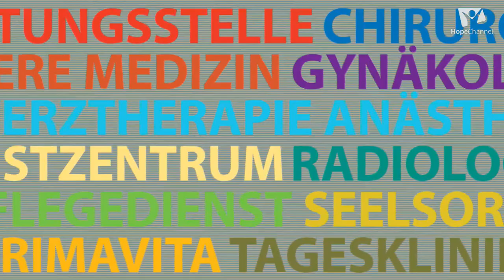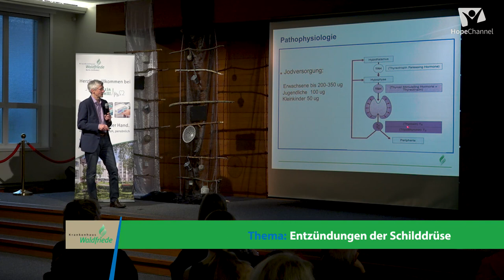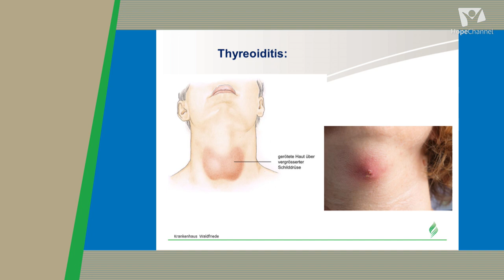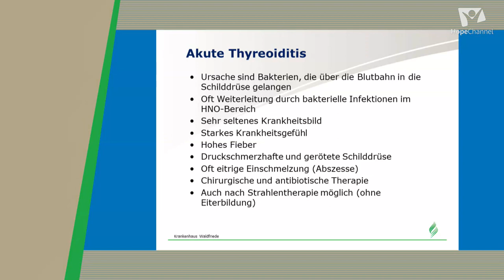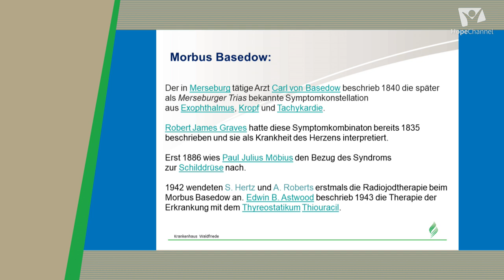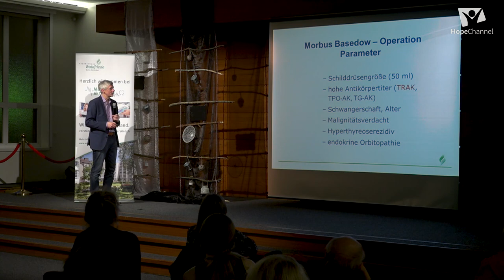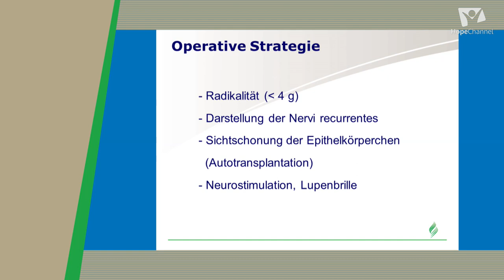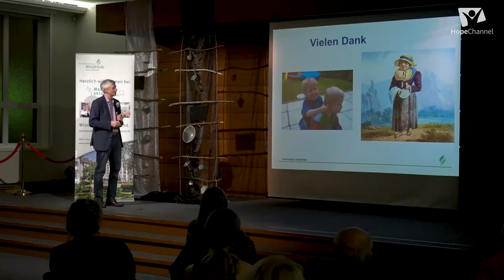Aus der Praxis: Entzündungen der Schilddrüse [HD]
Entzündungen der Schilddrüse bleiben häufig unentdeckt. Diagnostik und Behandlungsmöglichkeiten.

Bei Entzündungen der Schilddrüse werden akute und chronische Verlaufsformen unterschieden. Chronische Verlaufsformen kommen häufiger vor und haben oft autoimmunologische Ursachen. Sie können letztlich in eine Unterfunktion oder in eine Überfunktion der Schilddrüse münden. Beide Schilddrüsenfunktionsstörungen führen zu weitreichenden Befindlichkeitsstörungen. Insbesondere die Unterfunktion bleibt häufig unentdeckt und führt über lange Zeiträume zur Antriebsarmut sowie zu Stimmungsschwankungen, bis hin zur Depression.

Erfahren Sie in diesem Vortrag, wie man Entzündungen der Schilddrüse rechtzeitig erkennt und welche Möglichkeiten der Behandlung es gibt.

Referent: PD Dr. med. Ingo Leister, Chefarzt und Facharzt für Chirurgie und Viszeralchirurgie  am Krankenhaus Waldfriede in Berlin-Zehlendorf